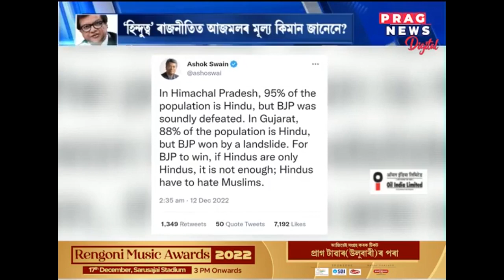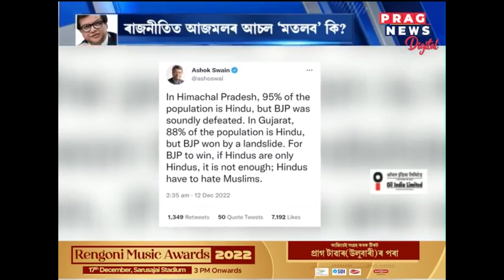আজমল কার এজেন্ট? Part-01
Part - 01
আজমল কার এজেন্ট?
আজমলের মূল এজেন্ডা কি?
আজমল কার হয়ে কাজ করছেন?
দেখুন পুরো ভিডিও.
প্রাগ_নিউজ সম্প্রচারিত প্রশান্ত রাজগুরুর রিপোর্ট

My friends please subscribe our YouTube channel ThePenTheSword and like & share video as much as possible and also inspire others to subscribe this YouTube Channel (Link Given Below), so that such information may reach to the masses and people may able to ascertain the truth and true facts.

My friends, You may also & Follow us in our other social media platform, links are given below,